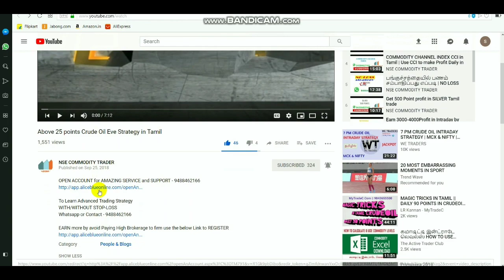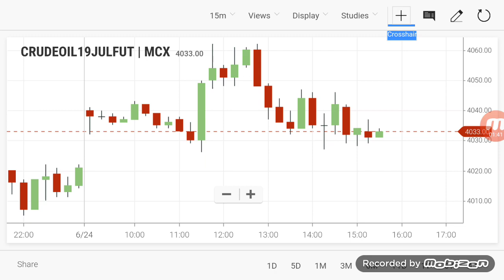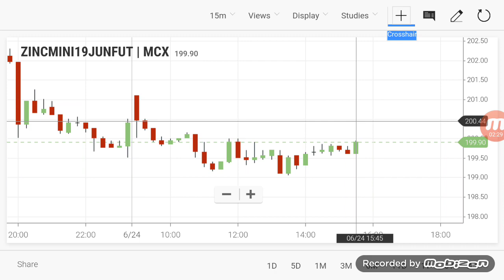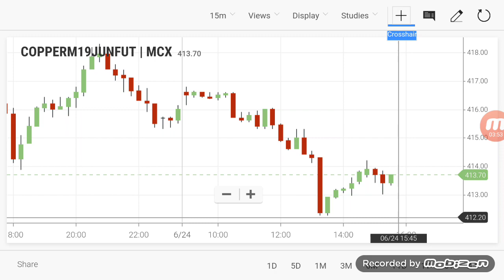Commodity Live Level | Crudeoil Intraday Breakout Ranges